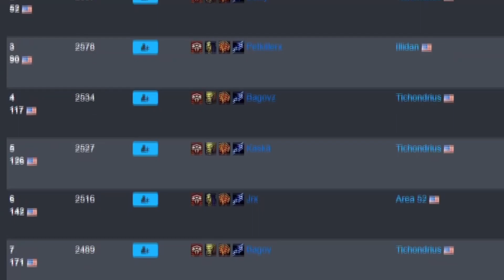lavaburst.mp4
ele 5.47x more fun than mage in current state of game